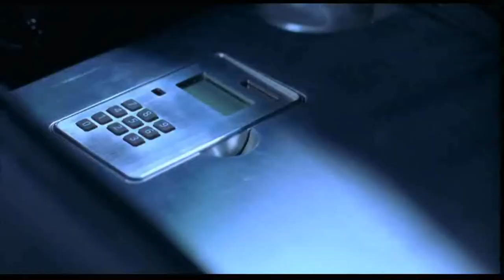Resident Evil ~ Disturbed 'Down With The Sickness' Music Video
Music Video Edited by Daniela Video Productions

Resident Evil is a 2002 science fiction horror film based on the same titled series of Survival horror games developed by Capcom. Borrowing elements from the Resident Evil 1 and 2 video games, the film follows an amnesiac heroine Alice, and a band of Umbrella Corporation commandos, as they attempt to escape a secret underground facility that at one time was filled with people but is now overrun with zombies. The film was directed by Paul W. S. Anderson. The film was commercially successful, grossing $102,441,078 worldwide.

Although Resident Evil received some negative reviews, financially it has been successful enough to have several sequels made. Resident Evil was followed by two sequels: Resident Evil: Apocalypse (2004), Resident Evil: Extinction (2007). Anderson continued his involvement in the series, writing and producing the sequels, however, leaving directing to Alexander Witt and Russell Mulcahy. Resident Evil stars Milla Jovovich, Michelle Rodriguez, Eric Mabius, and James Purefoy.

CAST:
Milla Jovovich
Michelle Rodriguez
Eric Mabius
James Purefoy